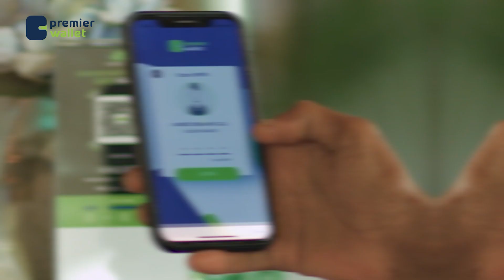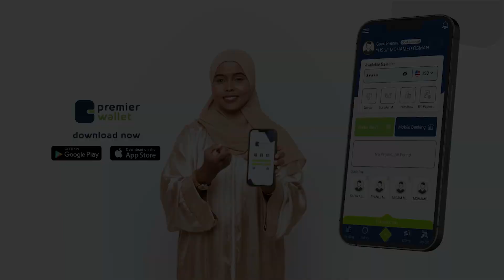Gudoomiye Madaale”in lagu xanto in lagu xasuusto ayaa ka horeyso magic ayey iiyeelee in layiraahd”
Gudoomiye Madaale”in lagu xanto in lagu xasuusto ayaa ka horeyso magic ayey iiyeelee in layiraahdo Ushii Madaale Wabigii Madaale”